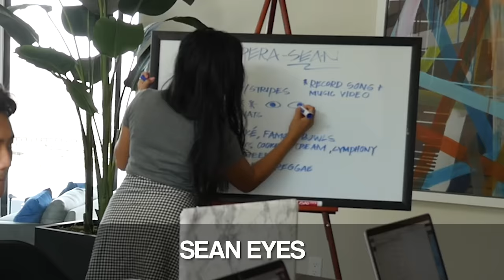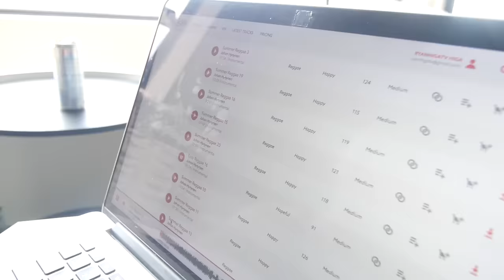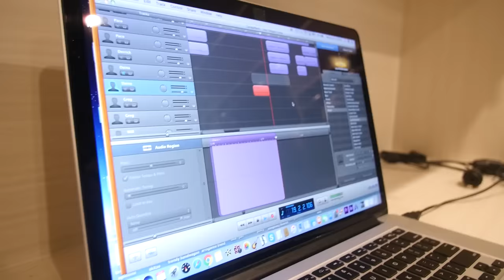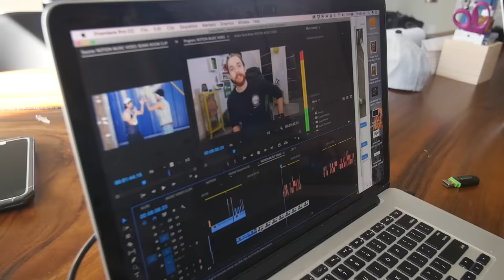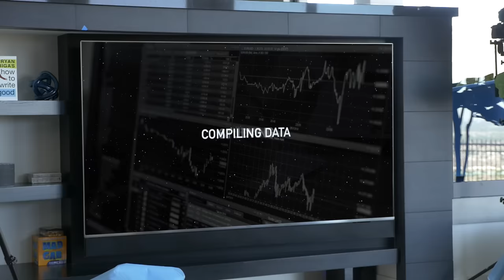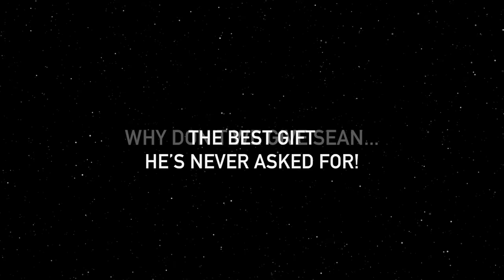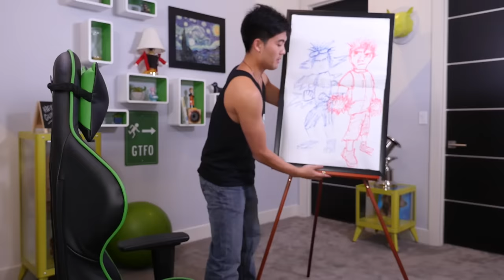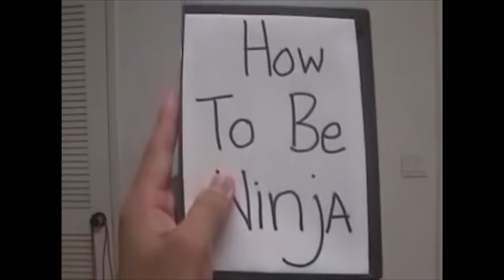Goodbye Sean...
We had little over 2 days to plan, create and execute a surprise going away party/video for Sean.  It wasn't our best surprise ever, but from everyone else at RHPC, this vid is for you Sean!